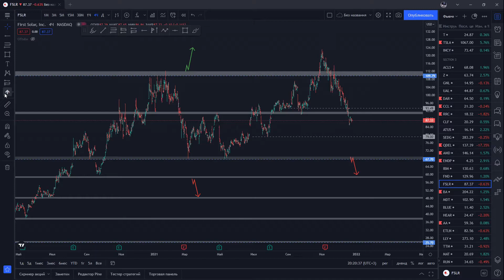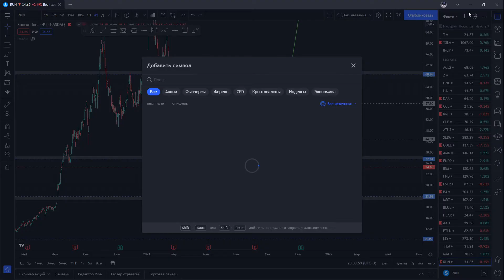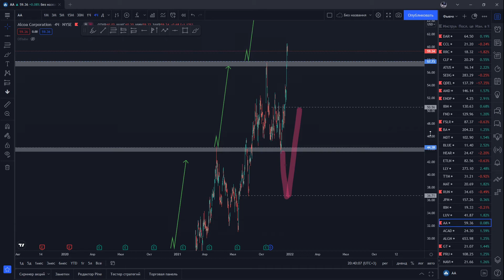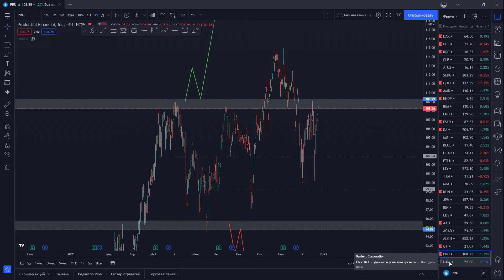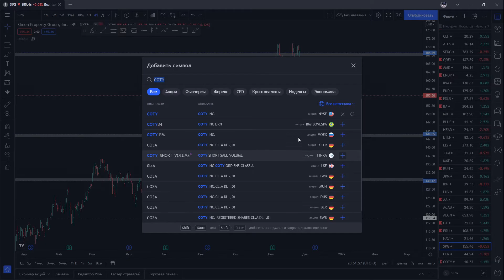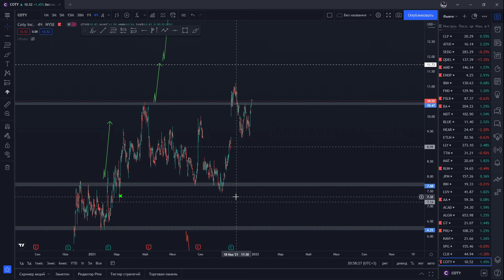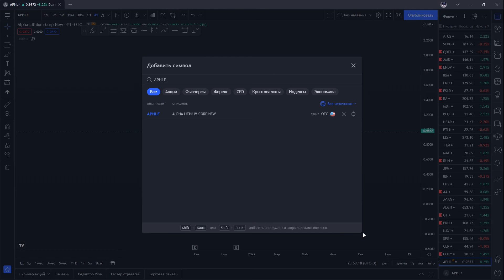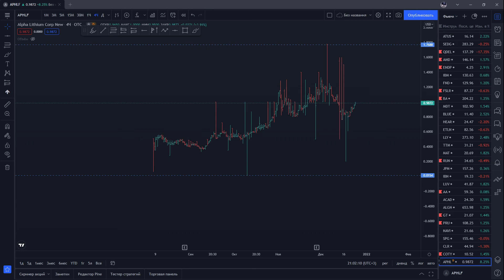Ищем идеи на Российском и Американских рынках [открытый вебинар] #15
Вебинар для тех, кто торгует на российском и американском фондовом рынке. Рассматриваем и анализируем различные бумаги.